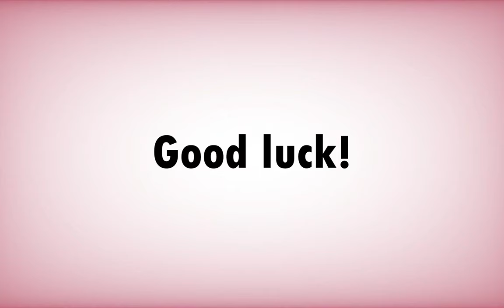Guess The One Direction Member By Voice | Easy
BTC (Bitcoin)  1EPc7mgcWka5AVpJvHVaP25kqVUshdGhwz
LTC (Litecoin) LcZmJoU9TMmaAqUuoRmEHF4i7ksaRPcsTu
BCH            1CCuyCTWVS1bBKZCTA2rDiX7VXT1UjMugs
USDT (TRC-20)  TMaYfRuqbSUVM7qgdnZNEiz2dCxVxH49TY
USDT (ERC20)   0xa38c46b26140bfa19262dbd0e7554e43619bcabf